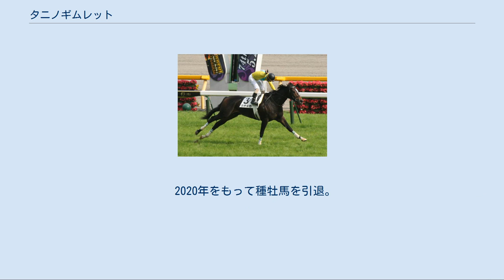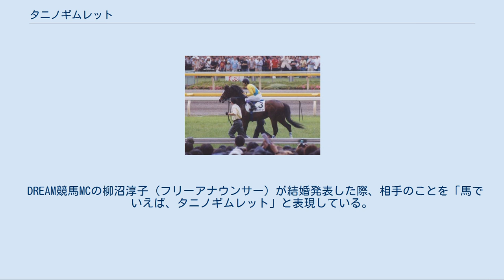タニノギムレット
タニノギムレットは、日本の競走馬、種牡馬である。
 2002年の第69回東京優駿（日本ダービー）優勝馬。
馬主の谷水雄三は、かつてタニノハローモア、タニノムーティエで東京優駿を勝った谷水信夫の子息で、親子二代での東京優駿馬オーナーとなった。
 「ギムレット」とはジンをベースにしたカクテルの名前で、東京優駿レース後の優勝騎手インタビューで、武豊が「今日はギムレットで乾杯してください」と語っている。
 育成時代は北海道浦河の吉澤ステーブルで鍛えられ、デビューは2歳の夏、札幌競馬場のダート1000メートル戦。
そこでは2着に敗れる。
その後尻尾の骨折による引退の危機を乗り越え、12月に阪神競馬場の芝1600メートル戦で復帰し、2着に7馬身差をつけ初勝利を挙げる。
 2002年、3歳となり重賞初挑戦となったシンザン記念は、武豊を迎え優勝。
続くアーリントンカップも3馬身半差をつけ優勝。
さらに皐月賞トライアル、スプリングステークスでは負傷の武豊に代わって四位洋文が騎乗、大外を通り豪快な末脚でテレグノシスに並び掛けて首差の差し切り勝ち。
 皐月賞では再び四位を背に、2.6倍の1番人気に推された。
しかしレースでは、最終コーナーで一番外を大きく回るコースロスが響いてしまい、直線に入ってからほとんどの馬を抜き去る豪脚を見せるが、前の2頭を交わすことはできず3着に敗れた。
勝ったのは好位から抜け出した15番人気のノーリーズンであった。
このときの四位の荒い騎乗について、明らかな騎乗ミスであったとされることが多く、解説者も「タニノギムレットは1頭だけ100メートル余分に走っていた」と語った。
勝ちタイムは1分58秒5は皐月賞レコード、ノーリーズンの単勝は万馬券、2着にも人気薄のタイガーカフェが粘り切って馬連53,090円となった。
 レース後はこのまま東京優駿へ向かわず、NHKマイルカップにケガから復帰した武豊を鞍上に迎えて出走。
単勝1.5倍の1番人気に推された。
いつもの通りの後方待機から直線に向くも、テレグノシスの斜行により進路をふさがれる不利があり、進路を左右に変えながら追い上げたが、そのテレグノシスの3着に敗れた。
審議時間は20分以上にも及び、武豊は珍しくテレグノシス鞍上の勝浦正樹に対して激怒したという。
 引き続き中2週と詰まったローテーションとなるが、次走は東京優駿に出走。
ここでも1番人気に推され、いつもの通りの後方待機から直線に向くと直線坂下から末脚を繰り出し、シンボリクリスエスを差し切り優勝した。
武豊は史上初の東京優駿3勝目を挙げる。
なお、レース前にタニノギムレットについて「馬は絶好調だし心配することはほとんどないが、杉本さんの◎（本命）だけが唯一心配だ」と関係者が揃って言っていた。
 東京優駿後は栗東で調整されたのち、北海道浦河町の吉澤ステーブルに移動して調教を積まれた。
秋シーズンに向けて8月25日に栗東へ帰厩し、以降も順調に調整が進んでいたが、9月1日の調教後に脚が熱を持ったため検査が行われたところ、左前浅屈腱炎を発症していたことが判明し、全治6か月と診断されたため、秋シーズンの出走が不可能となった。
その後谷水と松田ら関係者が協議を行った結果、復帰への道程が険しいことや生産地の期待が高いことを受けて現役を引退することが決まった。
種牡馬となってからの2003年8月24日に札幌競馬場で引退式が行われた。
 故障を受けて、急遽馬主の谷水雄三、社台グループの吉田勝己、調教師の松田国英の間で話し合いが持たれ、総額13億2000万円（2200万円×60株）のシンジケートが組まれ、北海道安平町の社台スタリオンステーションで種牡馬となることが決まった。
 ウオッカ（2004年産） 産駒は2006年から走り始め、初年度産駒のウオッカが第58回阪神ジュベナイルフィリーズを制して産駒の初GI勝ちを収め、さらに翌2007年には自身と同じ「2枠3番」で64年ぶりの牝馬の東京優駿優勝を達成するなど、好調な出足を見せた。
ウオッカとの父仔東京優駿制覇は史上5組目であり、父－娘の関係では史上初となる。
ウオッカをはじめとする初年度産駒が活躍したこともあり、同年は240頭に種付けを行った。
この種付け頭数は当年の国内2位であった。
なおウオッカは2008年、2009年と2年連続でJRA賞年度代表馬に輝き、2011年には顕彰馬に選出された。
 初年度からの好成績に加え、ナリタブライア...